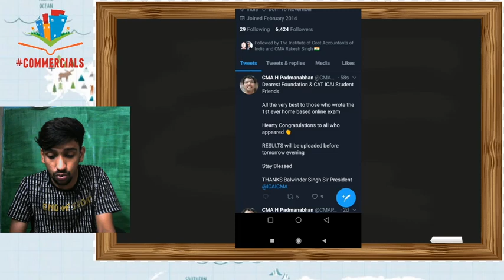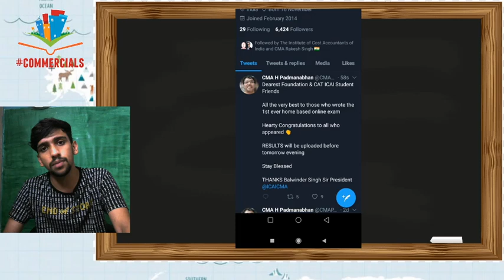CMA FOUNDATION SEPTEMBER ATTEMPT RESULTS